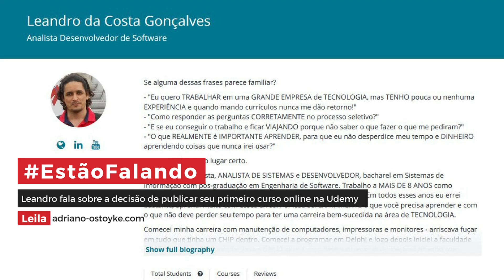Leandro da Costa Gonçalves fala sobre a decisão de publicar seu curso na Udemy:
Leandro da Costa Gonçalves, Analista Desenvolvedor de Software, fala sobre a decisão de publicar seu curso na Udemy e como conseguiu publicar seu primeiro curso em apenas 2 meses com o que aprendeu aqui ⤵️⤵️⤵️

Neste vídeo, Leandro da Costa Gonçalves, Analista Desenvolvedor de Software, fala sobre a decisão de publicar seu curso na Udemy e conta como conseguiu publicar seu primeiro curso em apenas 2 meses com o que aprendeu:

Hoje (dia 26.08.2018) Leandro tem 3 cursos publicados na Udemy e já conta com 378 alunos!

Gostou deste vídeo e acha que ele pode inspirar outras pessoas a colocar a “mão na massa e publicar seu primeiro curso online?

Conecte-se:
Você quer ensinar sem fronteiras e ser bem remunerado para isso?
Então, vem comigo pois meu objetivo é ajudar você a transformar sua paixão pelo ensino em um negócio rentável!
E, para ajudar você nessa jornada eu compartilho um pouco do meu aprendizado como Professora e Empreendedora aqui no YouTube (assine o canal para poder acompanhar de perto!), nas redes sociais:

Se você também quer contribuir para a democratização do conhecimento, quer empreender e ensinar sem fronteiras, então, será um prazer contribuir para o sucesso dos seus projetos!
Abraço e boas aulas,
Leila